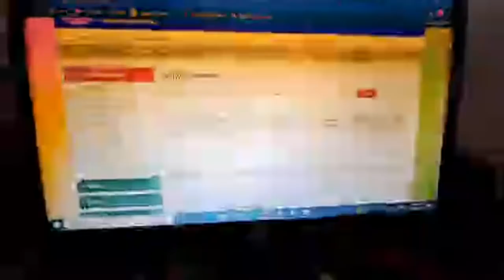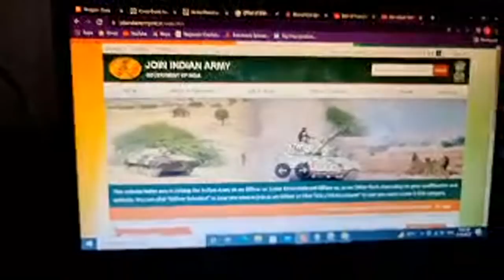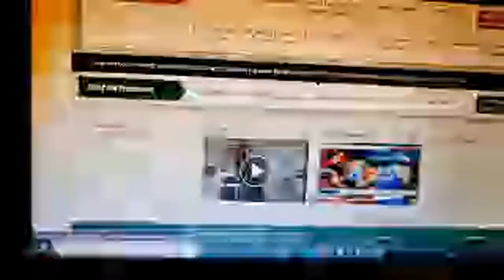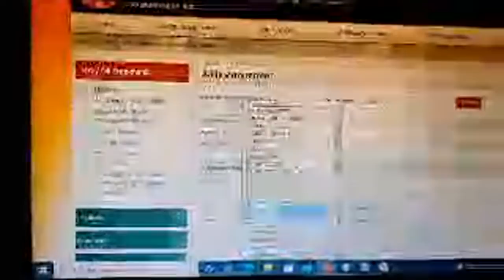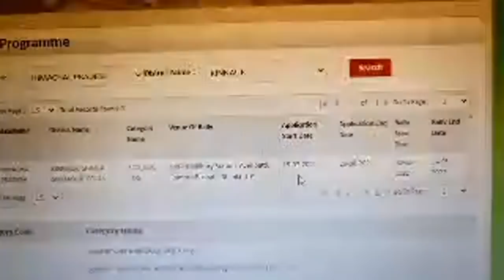Live क्या है रैली भर्ती का मामला Date 02/03/2022 को कैसे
आर्मी की 1600 मीटर दौड़ में आपको कोई प्रॉब्लम है तो आप उसे कमेंट में लिख सकते हैं हमारी कोशिश रहेगी कि आर्मी फिजीकल के बारे में आपको ज्यादा से ज्यादा बता सकें. (यहां आने से पूर्व सारे वीडियो देखें ट्रेनिंग वैसे ही करवाई जाती है इसलिए एक बार वीडियो जरूर देखें)
Test The following tests will be concluded under Physical Fitness Tests (PFT) :
1) 1.6 Km(1600Metre) run for Endurance.
2) Pull Ups on Beam (Under Grip) for Strength.
3) 9 feet Ditch for Courage
4) Zig-Zag Balance for Agility
सरकारी नौकरी /ARMY Rally Bharti Ki Latest Jankari Aap pr chek kr sakte h
NEW ARMY RUNNING BEACH  Join या अपनी सीट बुक कराने के लिए कॉल करें (मात्र 150 सीट ) 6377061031